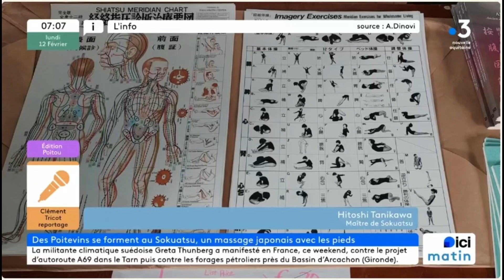Émission France Bleu Poitou sur le stage en sokuatsu avec les équipes japonaises au Creps Poitiers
Nous avons eu la chance de passer dans plusieurs émissions radio et télé de France Bleu Poitou à propos de notre stage international en Sokuatsu au creps de Poitiers. Merci à Clément Tricot pour ces reportages !

Erratum dans les vidéos diffusées :
- mon prénom est Antoine et non David
- des images d'un autre stage ont été mises en avant
- une image de shiatsu des méridiens a servi maladroitement d'illustration (le zen shiatsu n'a rien à voir avec le sokuatsu)